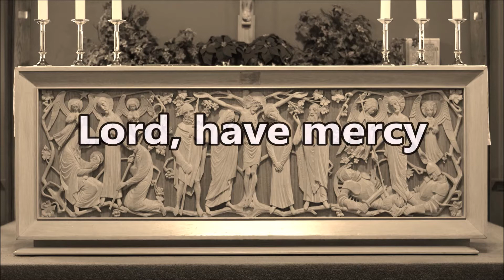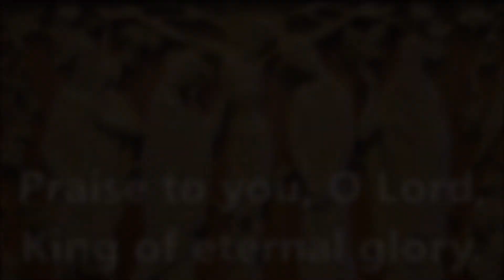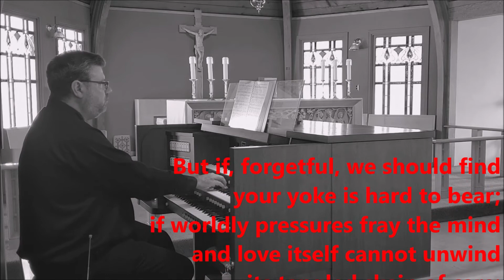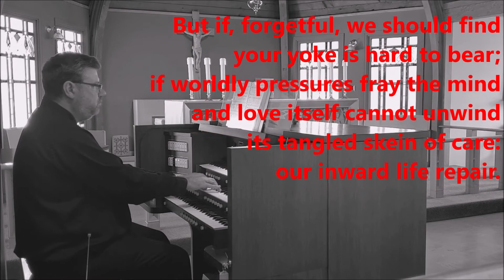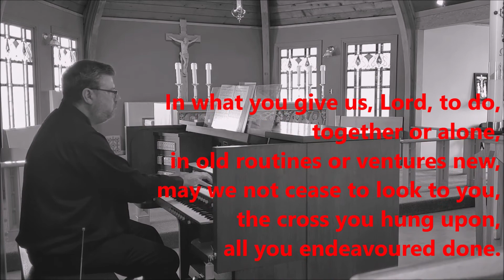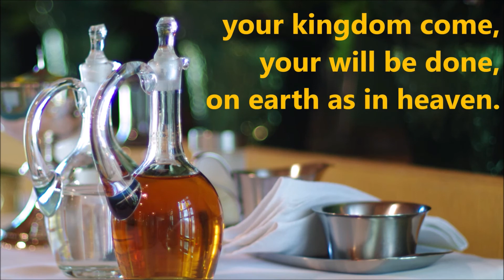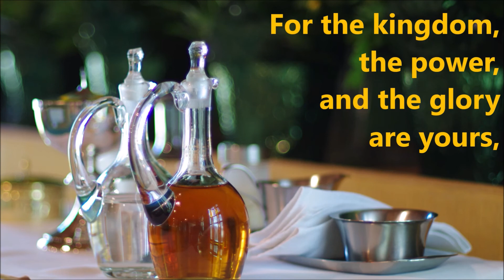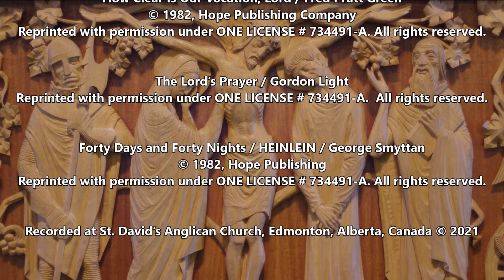March 14, 2021 - Fourth Sunday in Lent (Year B)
St. David’s Anglican Church

Readings:
Numbers 21: 4 – 9
Psalm 107: 1 – 3, 17 – 22
Ephesians 2: 1 – 10
John 3: 14 – 21

Kyrie Eleison / C. T. Andrew
Public Domain

Praise to You, O Lord / David M. Young

How Clear Is Our Vocation, Lord / Fred Pratt Green

The Lord’s Prayer / Gordon Light

Forty Days and Forty Nights / HEINLEIN / George Smyttan